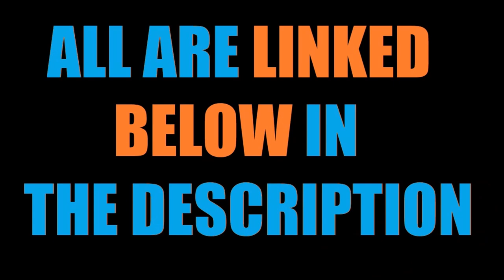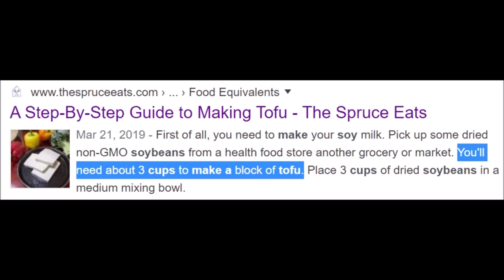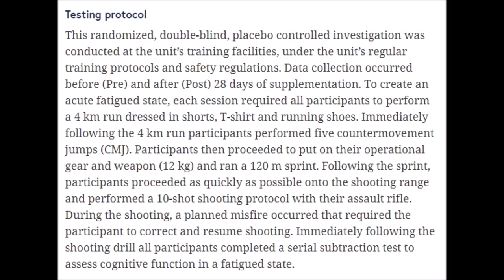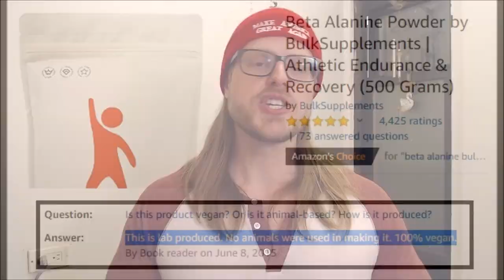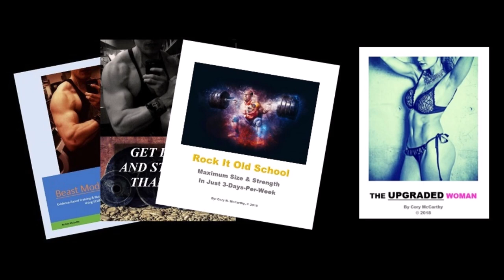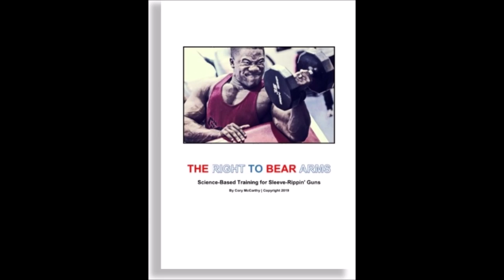THIS Can Make You DEADLIER (AND IT'S VEGAN!) | Cory McCarthy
Beta Alanine Powder by BulkSupplements

KEYWORDS / RELATED:  Cory McCarthy, vegan, plant-based, vegetarian, omnivore, soy, meat, dairy, eggs, beta-alanine, carnosine, military, soldiers, warrior, physical, tactical, cognitive, performance, countermovement jump, marksmanship, shooting, guns, combat, war, battle, power, precision, speed, supplements, paraesthesia, Vegan Muscle Academy, Stronger Faster Vegan, Corey McCarthy, Vegan Gains, Jason Blaha, The Golden One, Marcus Follin, Rambo, Sylvester Stallone, Liam Neeson, Taken, alpha, beta, male, Chad

Interested in legally-enhancing your power, precision, and speed in just a single month?  Then check out this quick, evidence-based video!